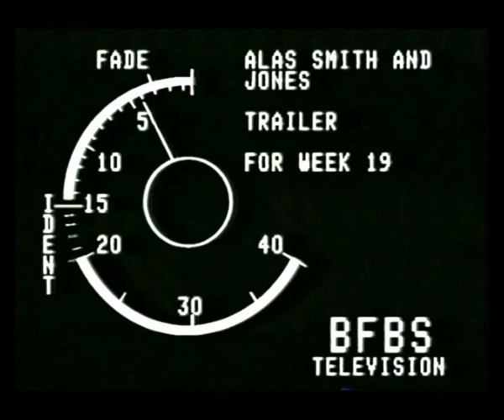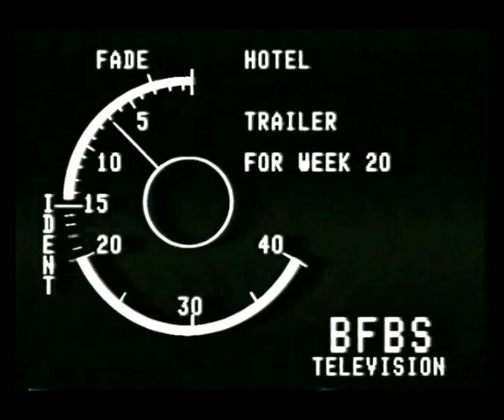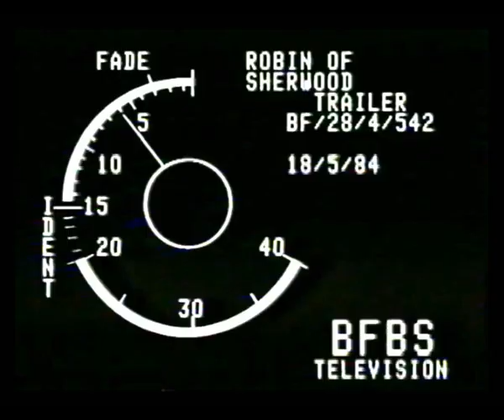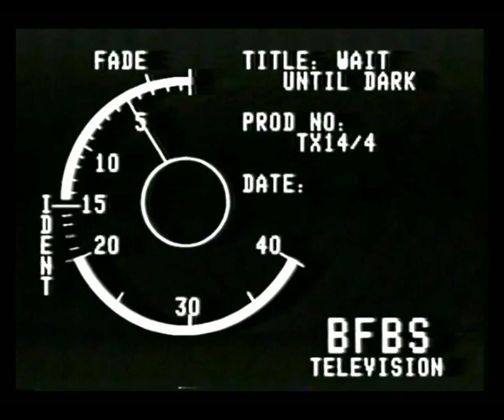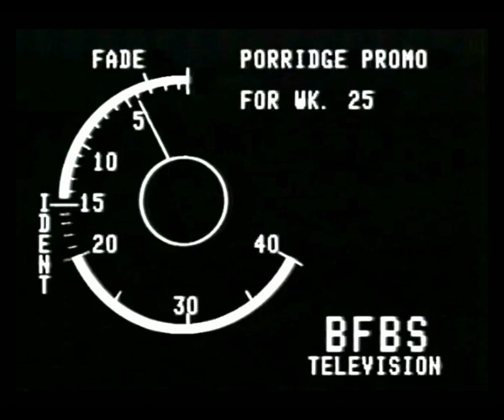BFBS Promos 2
More BFBS Promos from 1984